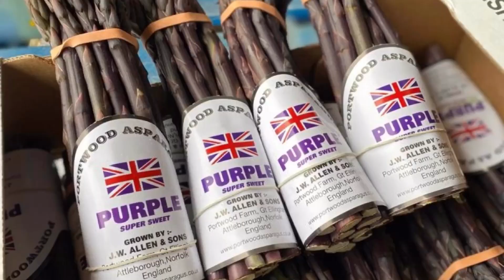Customer Update 26.5.20